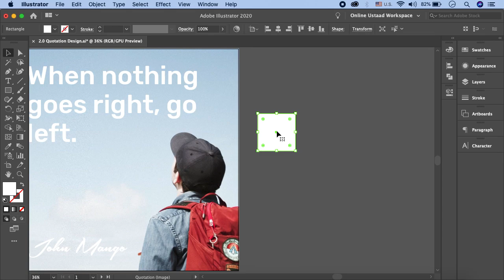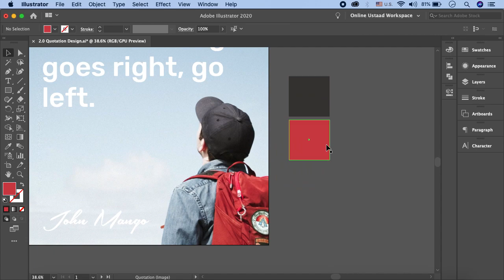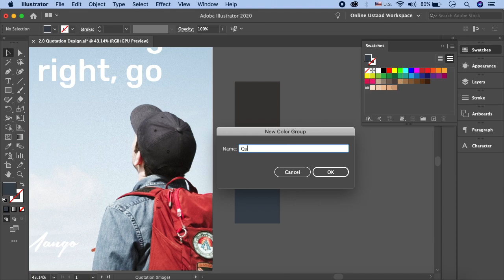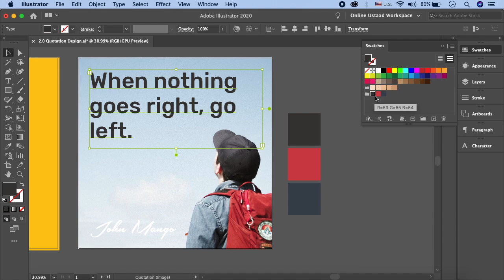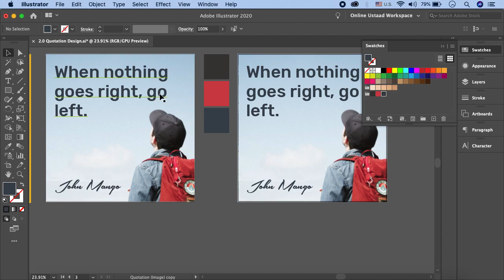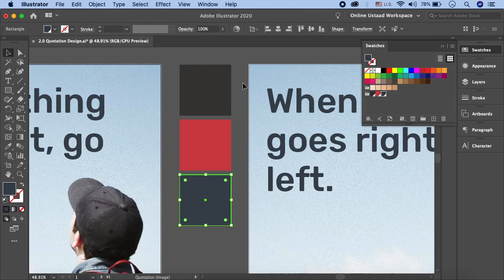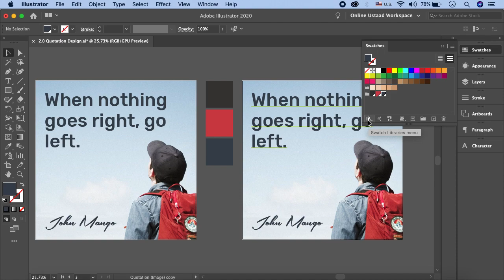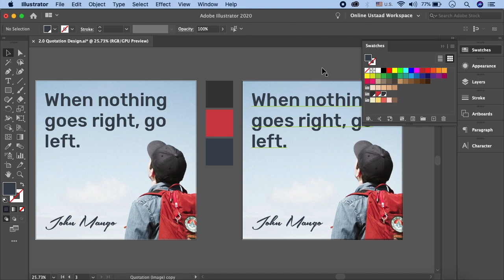Adobe Illustrator Tutorials In Urdu/Hindi Part 10 | How To Add Swatches In Illustrator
Online Ustaad is here, introducing  Illustrator tutorials in Hindi / Urdu step-by-step. You will get to know all about Adobe Illustrator and how to use every tool to create awestruck designs.

In this video, you'll learn about how to add swatches in illustrator. In fact, this video is the ultimate guide to Adobe Illustrator swatches as you'll learn step-by-step. You will be able to use swatches panel professionally to gain maximum benefit from it. Swatches are predefined colors, gradients, and patterns that you can apply to any given shape. You'll find the swatches panel at the right side of the panel group. You can always adjust swatches panel view and do much more like search, filter, and use swatches the right way. This video will describe these and other aspects of swatches in illustrator.